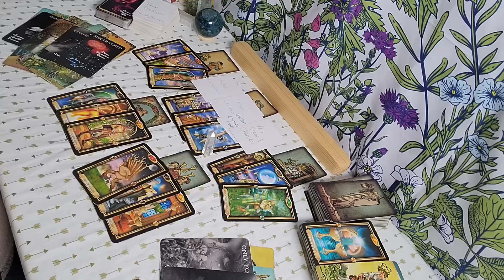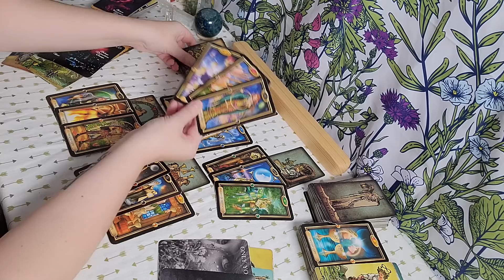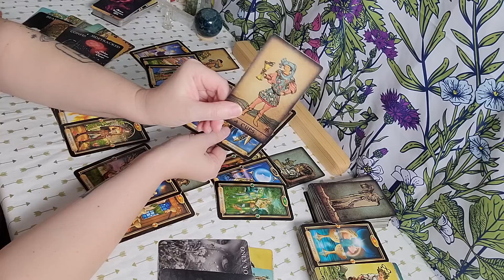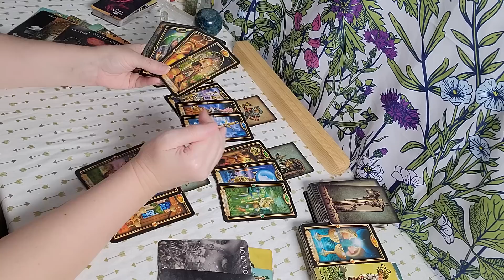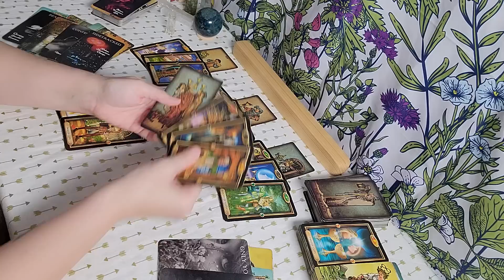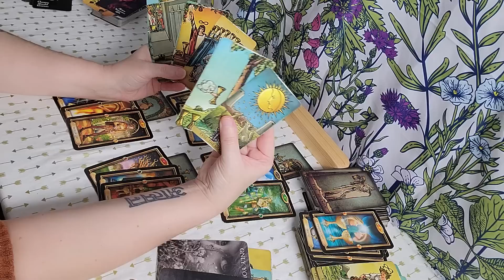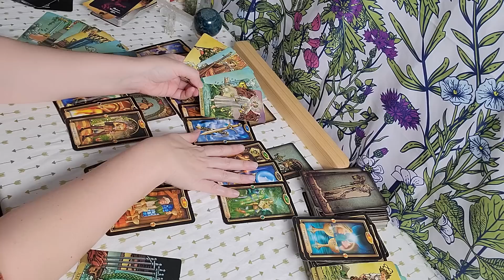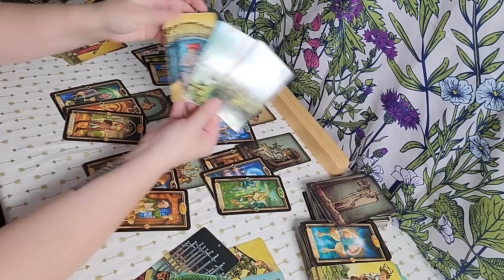Libra SINGLES "They Don't Know What Makes Them Truly Happy ~ Trying To Suck You Back In"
LIBRA EXTENDED  ~ $5.99
20 MINUTE EXTENDED READING
• How They  See You
• Deeper Clarification of Their Feelings & Actions

Please note that I will be able to see if a purchase has taken place. Scammers will not get anything out of me.😘*

somachandra74
for additional Astrology Updates, Inspiration & and shenanigans from my personal life 😜🥰

🌓PERSONAL READINGS: 🌓

 GIFT CERTIFICATES & YEARLY PACKAGES TOO!

My website explains the entire process of scheduling a Reading with me and how my Readings work. I do not schedule Readings through email and will redirect you immediately to my website for scheduling & payment. I will not deviate for any reason from my communication or payment platform for Readings. (Payment ONLY excepted through my website. Zoom, Cell, or Land Line for Sessions. I will not use Skype, WhatsApp, or Social Media for your Session.)
Please carefully read the directions, guidelines & my boundaries for Private Readings when scheduling, so there are no surprises for you. (Everything you need to know is on the website when you schedule, I promise.)